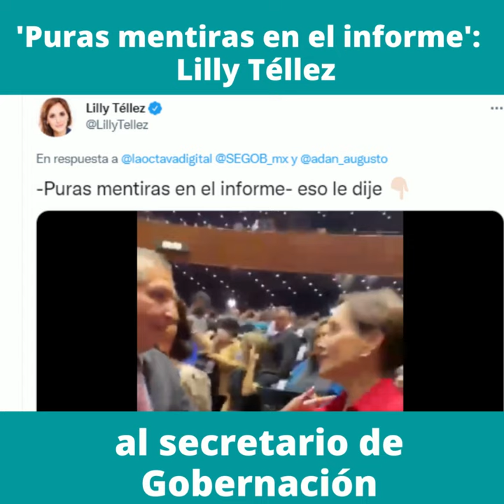'Puras mentiras en el informe': Lilly Téllez al secretario de Gobernación